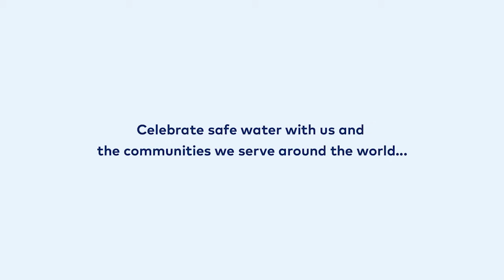Celebrate safe water with us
Access to safe water can protect and save lives, just because it's there. Access to safe water has the power to turn time spent into time saved, when it's close and not hours away.

For millions of women, children, and communities, access to safe water can turn problems into potential — unlocking education, economic opportunity and improved health.

Go to Water.org and celebrate safe water with us and the communities we serve around the world! Read a story of impact, learn more about Water.org's smart solutions to empowering people in need with affordable access to safe water, or make a donation that will change lives.